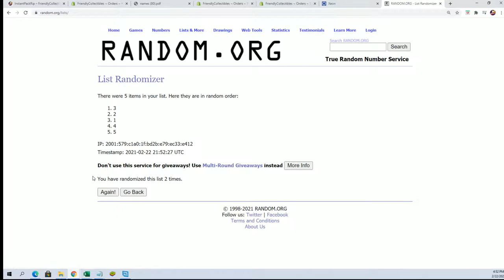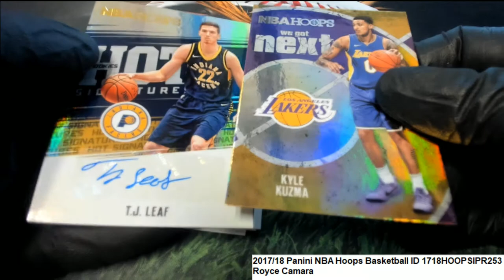201718 Panini NBA Hoops Basketball Royce's Packs's Packs ID 1718HOOPSIPR253